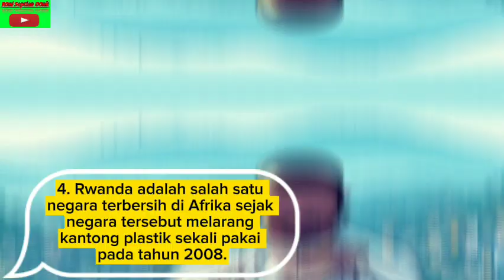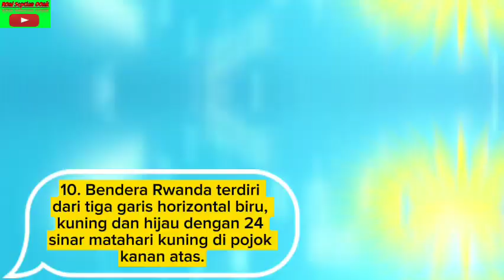10 FAKTA NEGARA 🇷🇼RWANDA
1. Karena banyaknya bukit dan gunung, Rwanda disebut sebagai Negeri Seribu Bukit.
2. Saksikan gorila gunung Rwanda yang terancam punah di Taman Nasional Gunung Api.
3. Rwanda adalah rumah bagi lebih dari 13,4 juta orang yang  menjadikannya negara terpadat di Afrika dengan luas wilayah 26.338 kilometer persegi.
4. Rwanda adalah salah satu negara terbersih di Afrika sejak negara tersebut melarang kantong plastik sekali pakai pada tahun 2008.
5. Dengan enam persen perempuan yang menjabat di majelis rendah parlemen, Rwanda memiliki persentase anggota parlemen perempuan tertinggi di dunia.
6. Pada tahun 1994 Rwanda mengalami genosida mengerikan yang merenggut nyawa sekitar 800.000 orang hanya dalam 100 hari.
7. Prancis, Inggris, Swahili dan Kinyarwanda adalah empat bahasa resmi Rwanda.
8. Pecinta kopi mencari biji kopi premium Rwanda, yang diproduksi oleh salah satu eksportir kopi terkemuka dunia.
9. Tim kriket nasional Rwanda berpartisipasi dalam kompetisi regional dan internasional.
10. Bendera Rwanda terdiri dari tiga garis horizontal biru, kuning dan hijau dengan 24 sinar matahari kuning di pojok kanan atas.